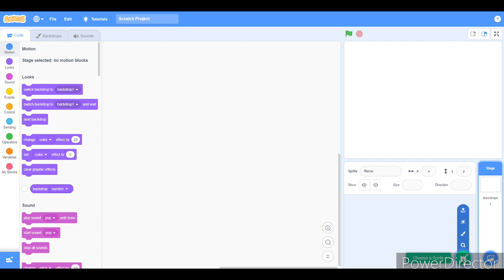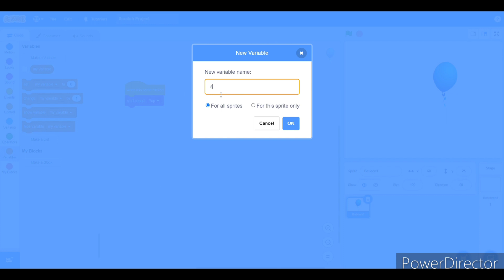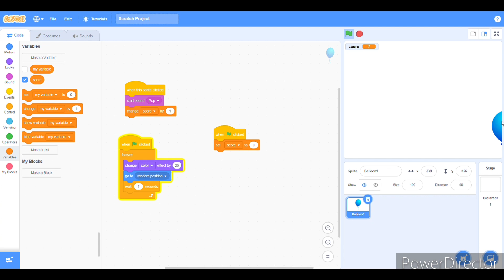Coding|| Click game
Rifa is describing how to create a game of our own